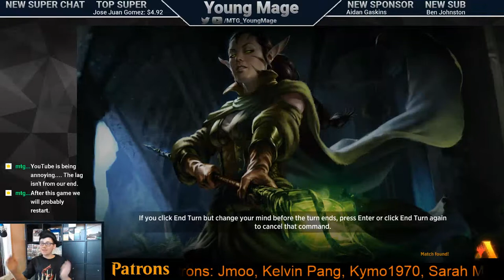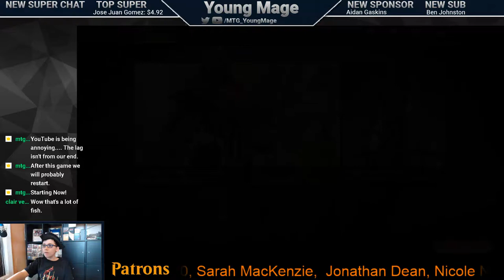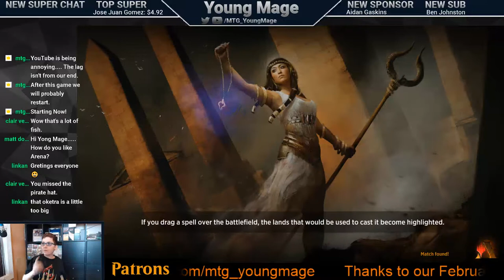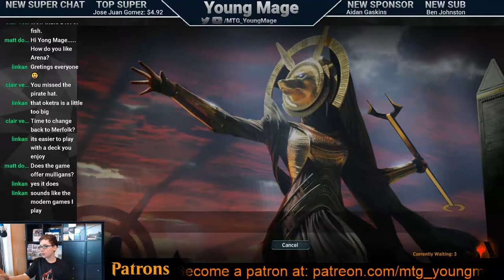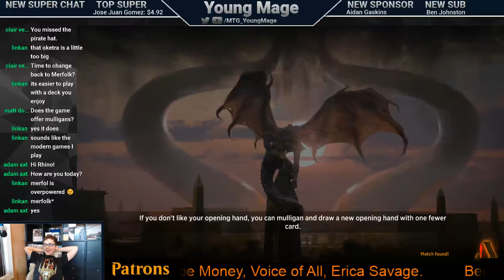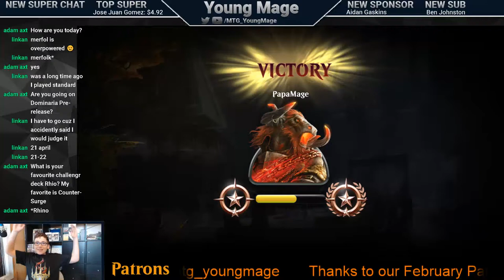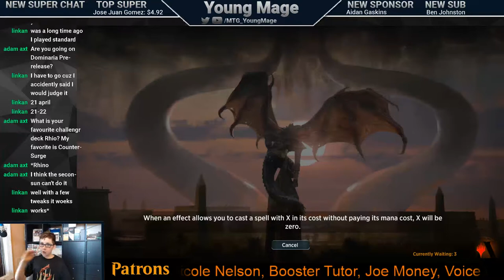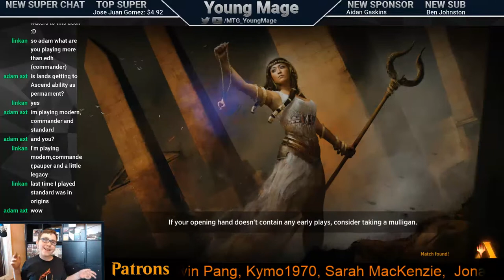🎮 MTG Arena Pirates "I don't like rum" Deck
I made some changes to the stock Pirates deck on MTG Arena Beta. This is my "I don't like rum" deck. We will see how well it plays. Come watch me struggle to not play Merfolk!

Welcome young mage, I’m Rhino and your host teaching basic and advanced play for both casual and standard games of Magic the Gathering. Young Mage is devoted to reaching and teaching young mages of all ages. We have Giveaways, MTG Cards, MTG Decks, MTG Strategy, MTG game play and much more.

Comments are always encouraged and welcome, we are on this adventure together.